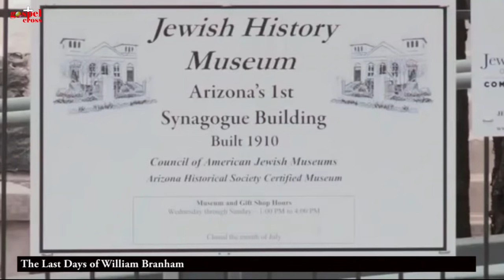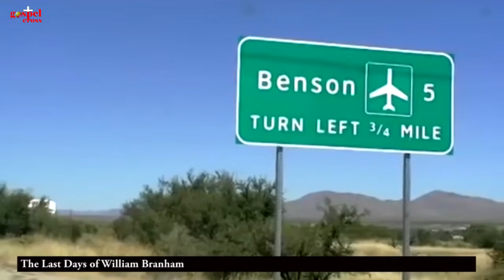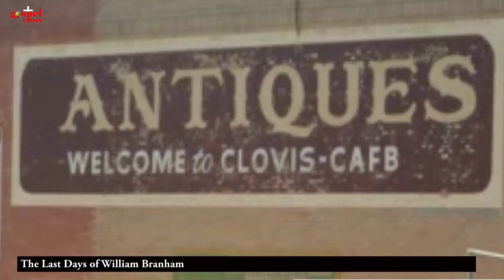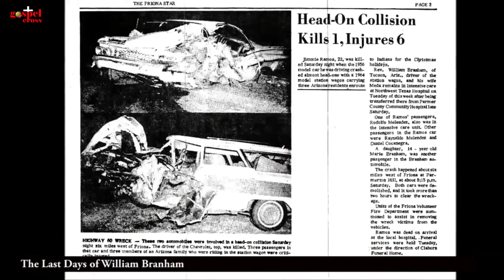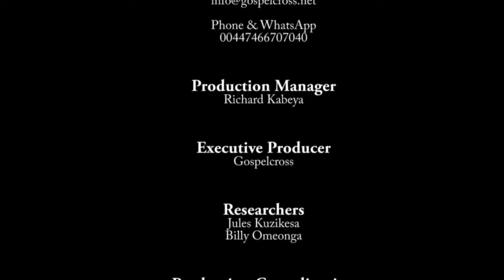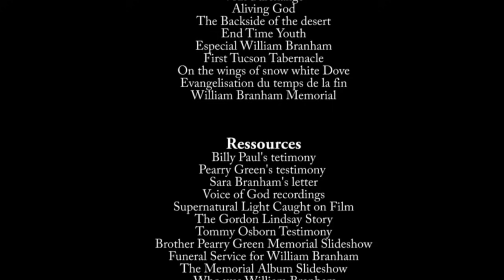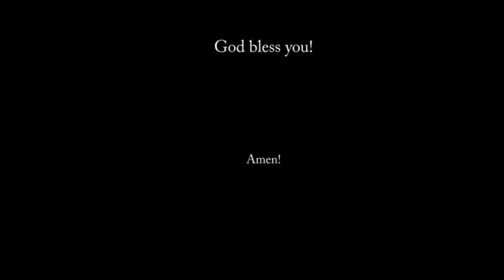THE LAST DAYS OF WILLIAM BRANHAM | DOCUMENTARY BY GOSPELCROSS ENGLISH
FILM: William Branham's last moments.

Tucson Church, December 12, 1965. Brother Branham presides over his last service and also a last public appearance and his last sermon. During this farewell preaching titled "Communion" Brother Branham drops some strange words: "Aren't you happy that Christ has the keys to open the door called death? He will guide my passage on the river.

Watch this movie to learn more.

One day I must arrive at this gate and I will be wrapped in the dresses of righteousness. He will call me from the dead, he promised it and I believe it. "The congregation only understood the meaning of this sentence a week later. This meeting of Communion took place here in this ancient Jewish temple. For Brother Lonnie Jenkins, this place is significant because the prophet of God chose it for his last meal.